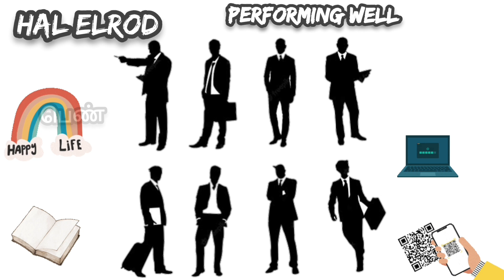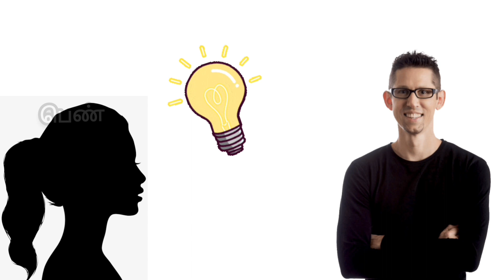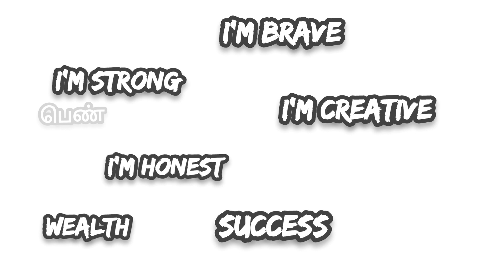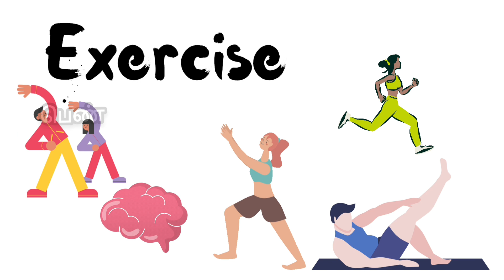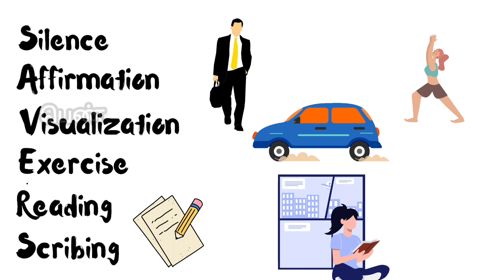6 Morning Habits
The Morning Miracle AudioBook - Six powerful habits to become Billionaire and Successful person.

Same concept Video is already scripted in most famous channels like Madangowri and Almost Everything YouTube Channel.

"SAVERS" Technique
S- Silence
A- Affirmation
V- Visualization
E- Exercise
E- Reading
S- Scribing

Habits to follow | Daily Morning Routine